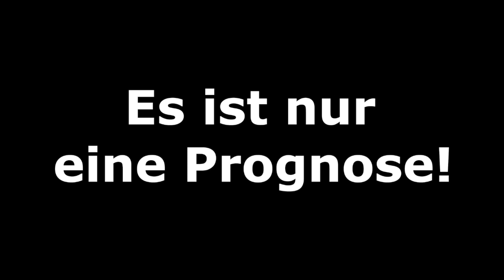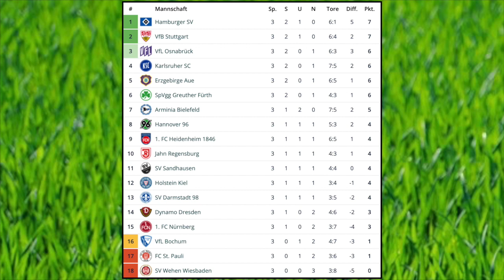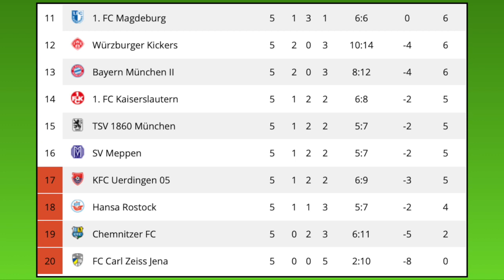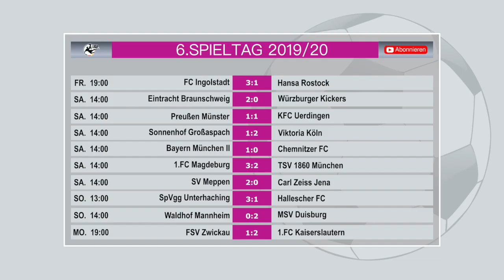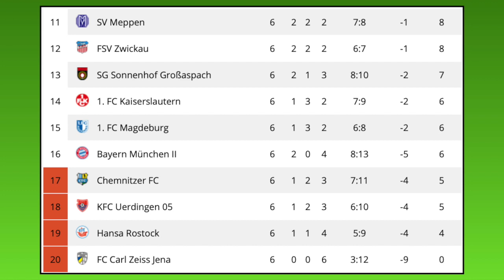FIFA 19: 2.Bundesliga und 3.Liga [Spieltag 4 & 6] I Prognose I 2019/20 Deutsch (HD)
SV Darmstadt 98 - SG Dynamo Dresden
FC Erzgebirge Aue - VfB Stuttgart
Hannover 96 - Greuther Fürth
SSV Jahn Regensburg - DSC Arminia Bielefeld
VfL Bochum - SV Wehen Wiesbaden
1.FC Nürnberg - VfL Osnabrück
1.FC Heidenheim - SV Sandhausen
Karlsruher SC - Hamburger SV
FC St. Pauli - Holstein Kiel

FC Ingolstadt - Hansa Rostock
Eintracht Braunschweig - Würzburger Kickers
SC Preußen Münster - KFC Uerdingen
SG Sonnenhof Großaspach - Viktoria Köln
Bayern München 2 - Chemnitzer FC
1.FC Magdeburg - TSV 1860 München
SV Meppen - FC Carl Zeiss Jena
SpVgg Unterhaching - Hallescher FC
SV Waldhof Mannheim - MSV Duisburg
FSV Zwickau - 1.FC Kaiserslautern

Meine CPU-Einstellungen: In dieser Reihenfolge:
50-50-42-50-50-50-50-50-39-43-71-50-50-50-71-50